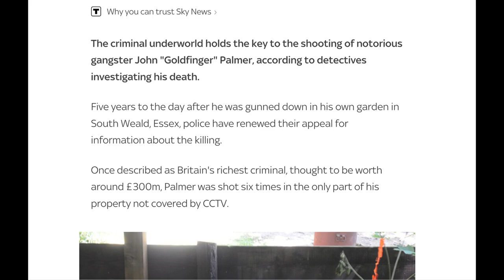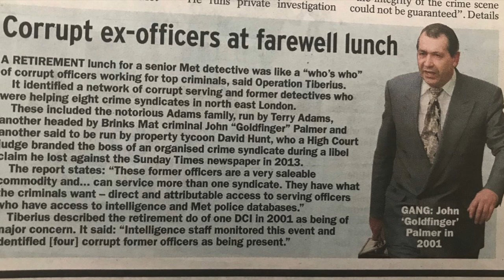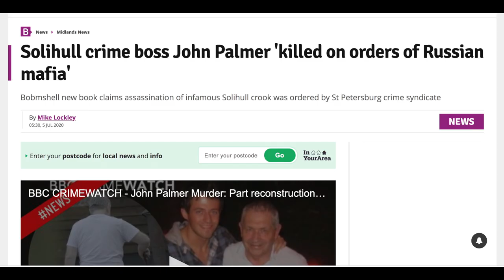The British Kingpin Worth £300M - John Palmer or "Goldfinger"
The Story of the Man Dubbed "Britain's Richest Criminal" at his height, John Palmer would be involved in the aftermath of the biggest gold robbery of his era. He built a criminal empire, surviving multiple attempts on his life and fleeing England for Spain when the police closed in. He ended his career with a network of 122 off shore shell companies and 60 off shore bank accounts which helped him to legitimise the cash from his illegitimate business dealings.

Kingpin Crime